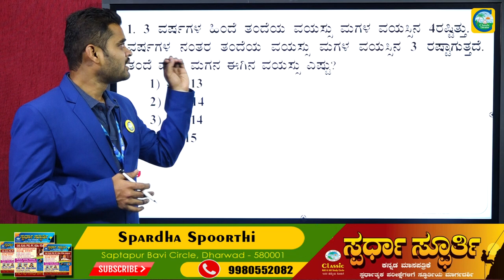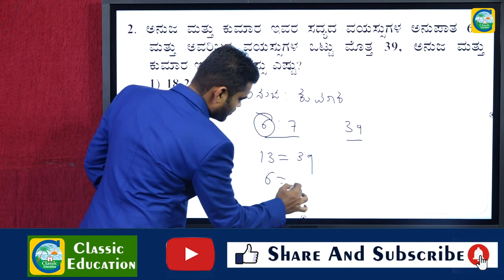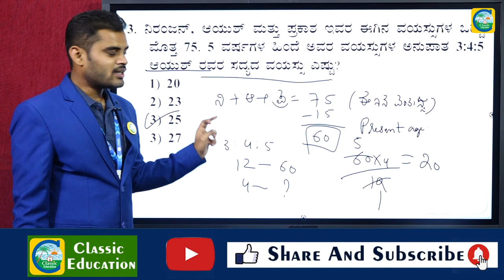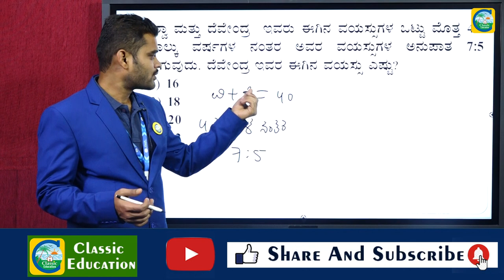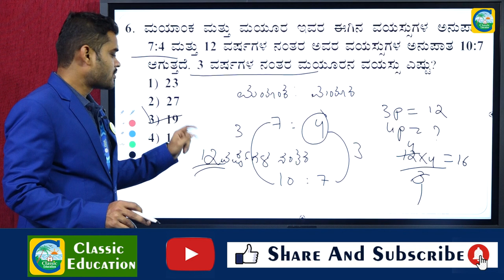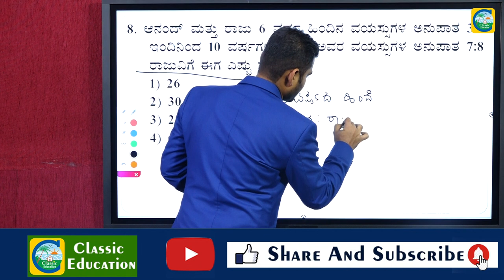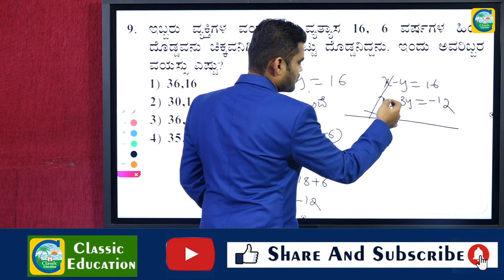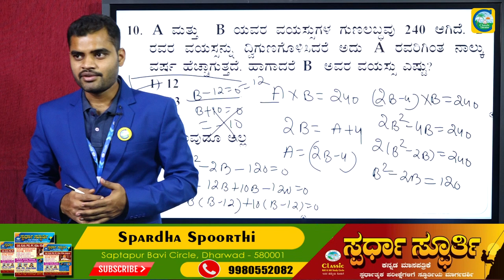PSI/RRB GROUP-D||ಪರೀಕ್ಷೆಗಾಗಿ ಕನ್ನಡದಲ್ಲಿ Mental Ability ||Questions||AGE||Classic Education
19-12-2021 ರಂದು ನಡೆದ  Group-C Exam ಮಾನಸಿಕ ಸಾಮರ್ಥ್ಯದ ಸಂಪೂರ್ಣ ಮಾಹಿತಿ||Classic Education